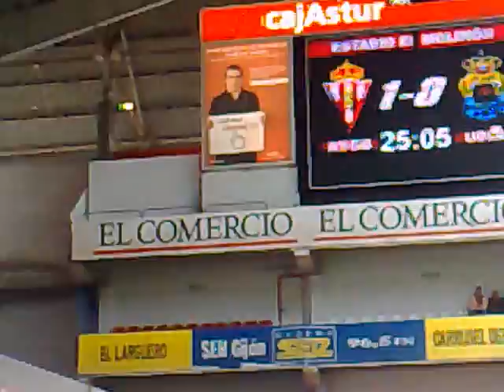2º GOL DE PENALTY DE JAVI POVES A LAS PALMAS ATLETICO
SPORTING "B" 4-0 LAS PALMAS ATLETICO

FASE DE DESCENSO A 2ªb

PARTIDO DE IDA: LAS PALMAS ATLETICO 0-0 SPORTING "B"